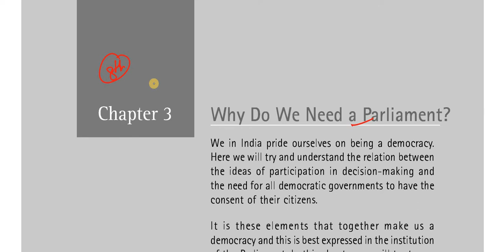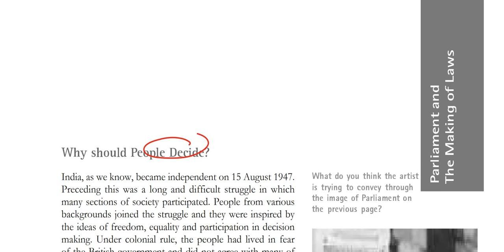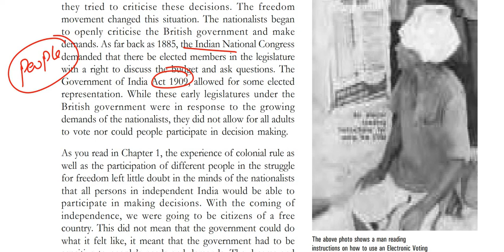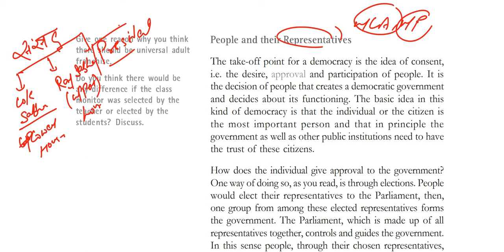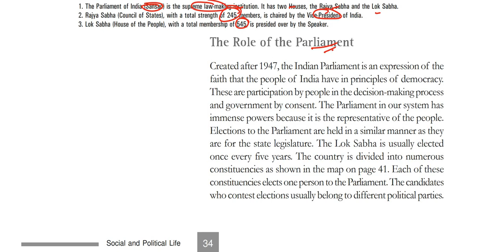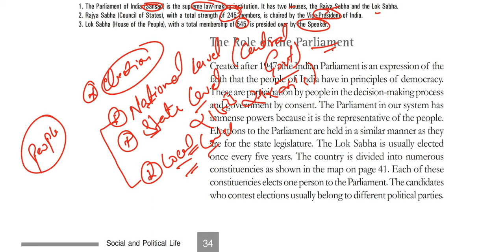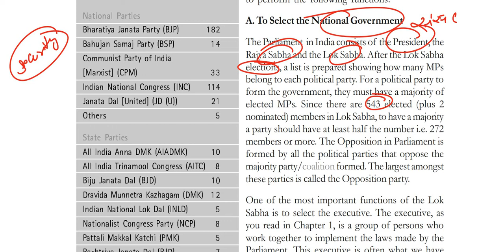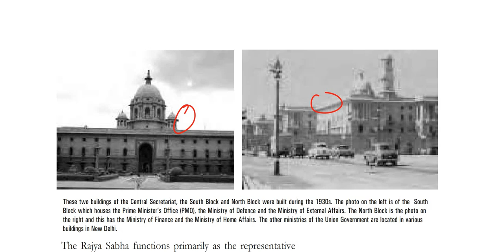Ch 3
27 years UPSC Previous years Question Paper of Prelims discuss (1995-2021) for UPSC/CSE/IAS/EPFO/RBI in Hindi and English By Abhishek Singh